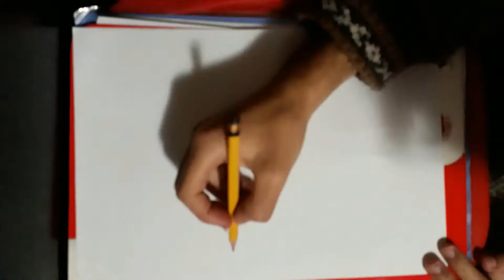Dibujando a Goku vs Jiren/ Migatte no Goku/i- Drawing Goku vs Jiren Crovex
Vídeo dos de Koku vs Yiren(marcianito 100x100 real no feik. Espero os guste.